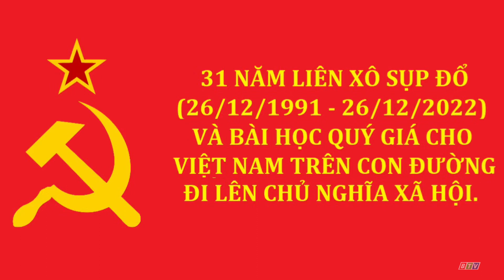QTV1 HD Quảng Ninh - Kết thúc THTT "Carnaval Mùa đông 2022: Sắc màu kỳ quan" (21g40 - 24/12/2022)